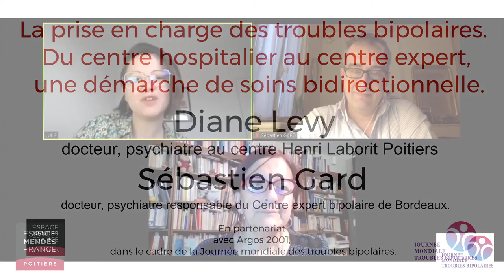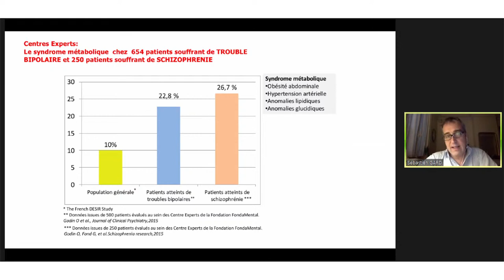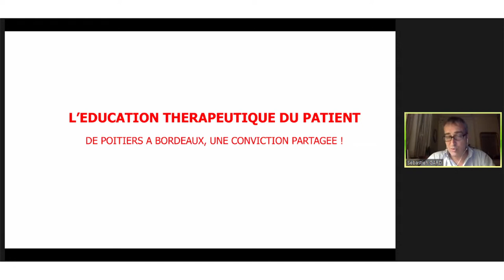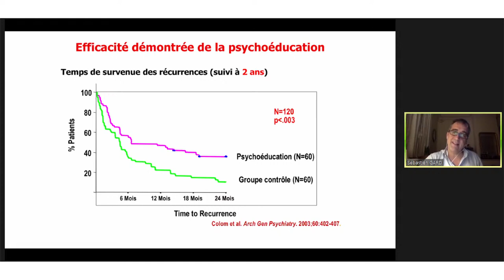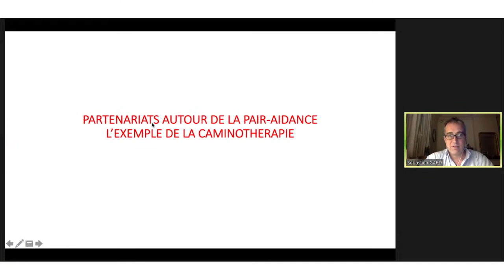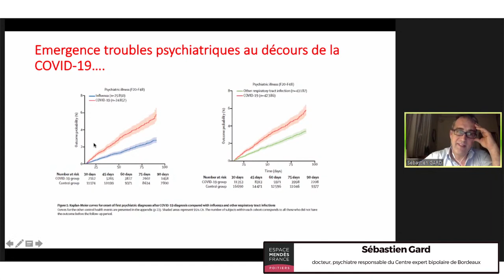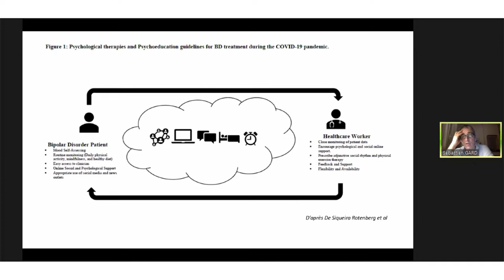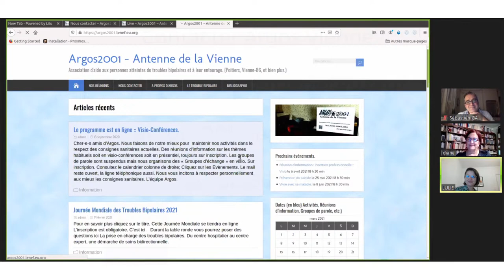La prise en charge des troubles bipolaires - Diane Levy & Sébastien Gard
Table ronde avec Diane Levy, docteur psychiatre au centre Henri Laborit Poitiers et Sébastien Gard, docteur, psychiatre responsable du Centre expert bipolaire de Bordeaux.
En partenariat avec Argos 2001, dans le cadre de la Journée mondiale des troubles bipolaires.